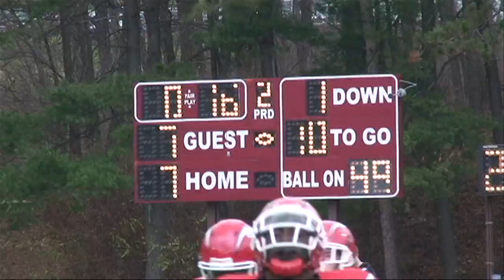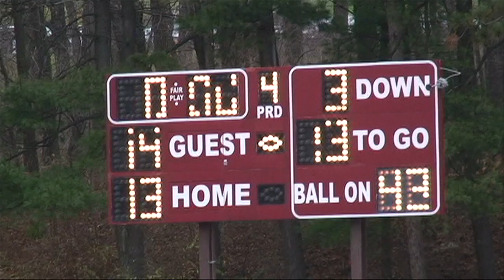Red Flash Football vs. CCSU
The Saint Francis Red Flash conclude the 2009 season with conference power Central Connecticut State in Loretto!  The game was also Saint Francis's Senior Day celebration.